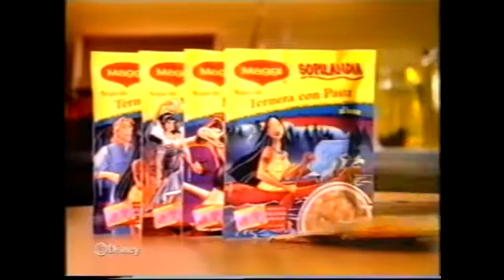ANTENA 3 | Bloque de anuncios 11/02/1999 [2]